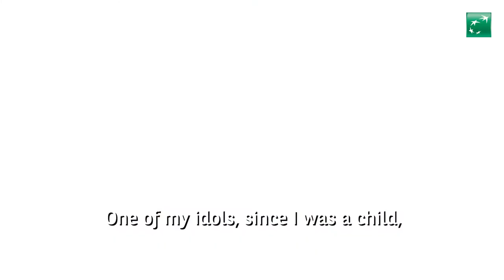Who is your Sustainability Idol?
Inspiring speakers at the BNP Paribas Sustainable Future Forum in Singapore : Royston Braganza, Craig Leeson, Philippe Joubert, John Wood and Jennifer Westacott, all share who is their Sustainability Idol.